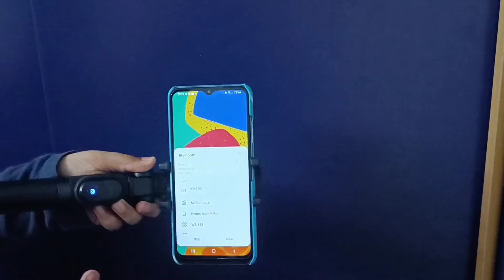Xiaomi Selfie Stick Tripod// Unboxing// Review